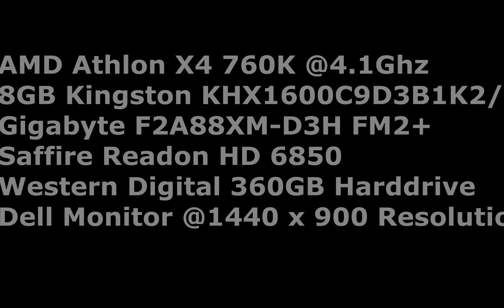AMD Athlon x4 760k & Sapphire HD6850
PC Spec:
AMD Athlon x4 760k @4.1Ghz CPU
Gigabyte F2A88XM-D3H FM2+ Mother-Board
Kingston KHX1600C9D3B1K2/8GX 8GB RAM
Sapphire HD6870 1GB GDDR5
Corsair CX500M Power-Supply
Western-Digital 360GB Hard-Drive Sata2

Games:
Assassin's Creed IV Black Flag(Setting High):
Without Fraps: 30fps
With Fraps: max-30fps min-14fps

Need for Speed Rivals(Setting High):
Without Fraps: 30fps
With Fraps: max-24fps min-15fps

Lara Croft & The Guardian of Light(Setting High):
Without Fraps: 60fps
With Fraps: max-60fps min-54fps

CPU idles at 60 degrees Fahrenheit and when maxed out stay at about 85 degrees fahrenheit